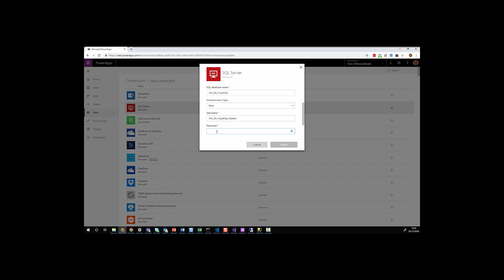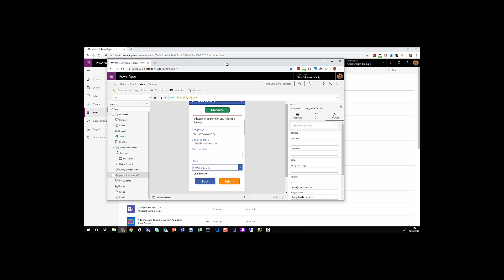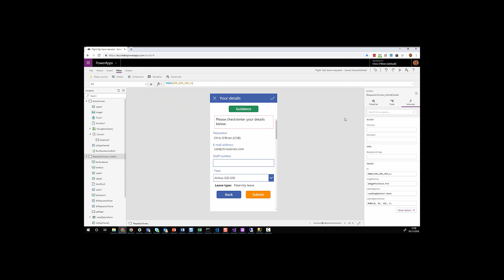PowerApps - connect on premises SQL data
Configuring PowerApps to consume some data from an on-premises SQL Server database, using the on-premises data gateway. The PowerApp is then edited so that a dropdown control uses values from a table in SQL.